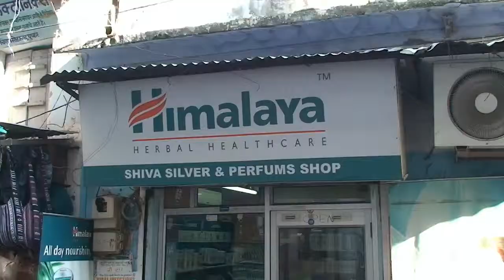Niezwykly Swiat - Indie - Puszkar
Święte miasto. Prastary ośrodek kultu boga-stworzyciela Brahmy nad jeziorem na skraju pustyni Thar. Według legendy Brahma chciał w miejscowym jeziorze dokonać samounicestwienia (jagna), a kiedy jego żona Sawitri nie przybyła na czas, wówczas poślubił inną kobietę. Rozgniewana Sawitri przeklęła Brahmę, że za karę nie będzie czczony nigdzie poza Pushkar.